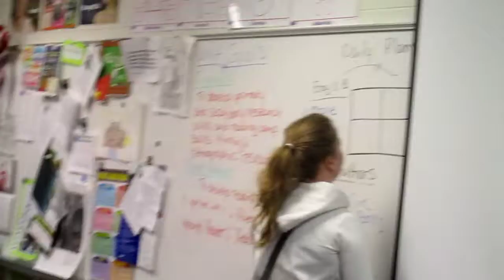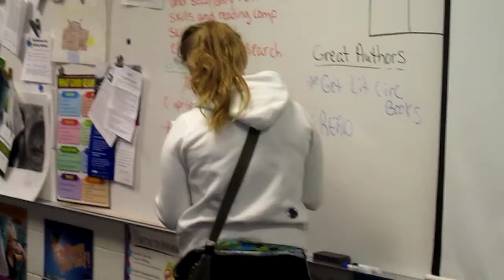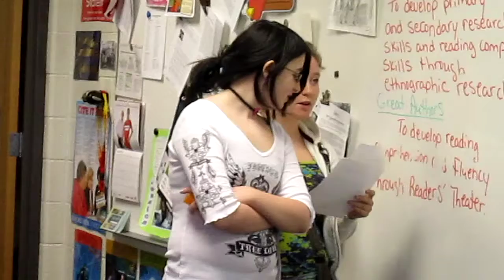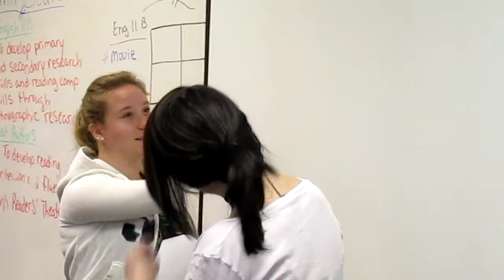Candor Readers' Theatre